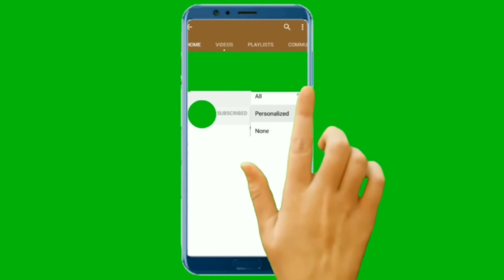Možda niste znali koje namirnice mogu da vam pogoršaju zdravlje kad ste bolesni